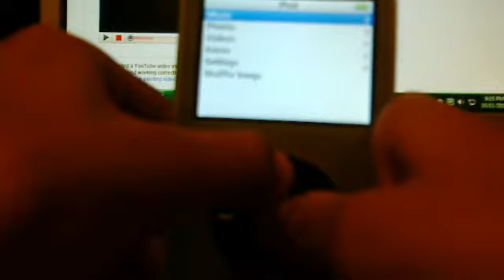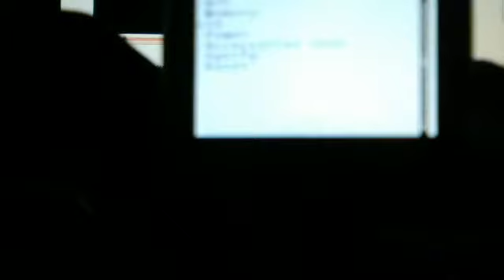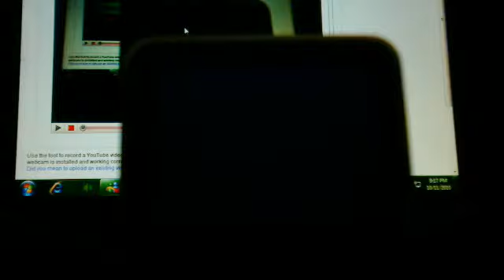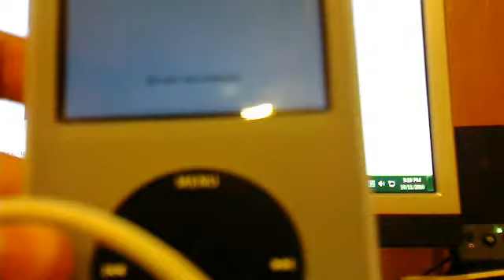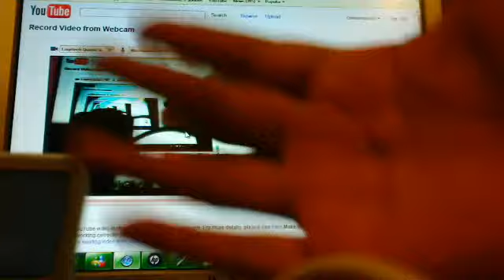ipod glitch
Obtainedsnob's webcam video October 11, 2010, 07:13 PM